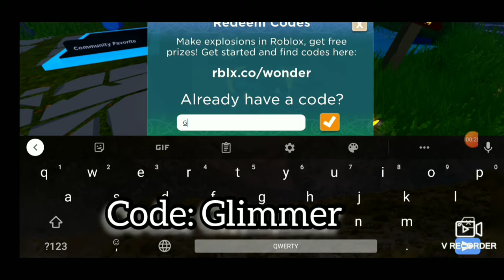[EVENT] how to get HEAD SLIME in MANSION OF WONDER (ROBLOX)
how to get code: Glimmer. Cute slime like Minecraft lol